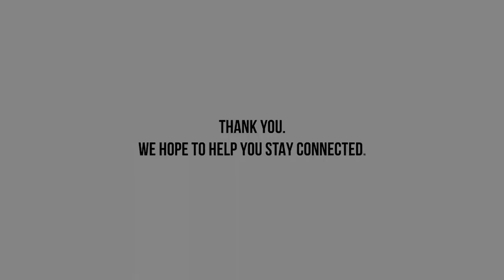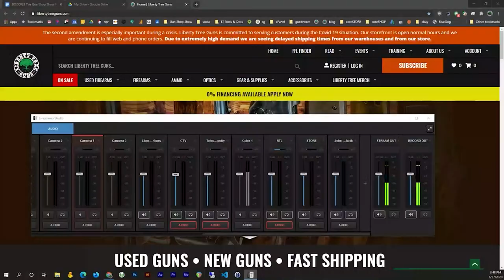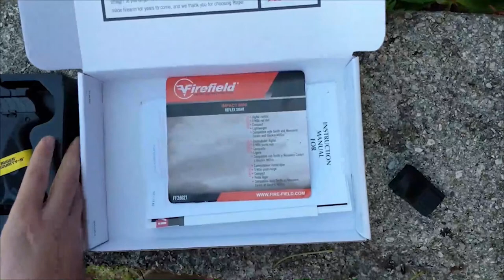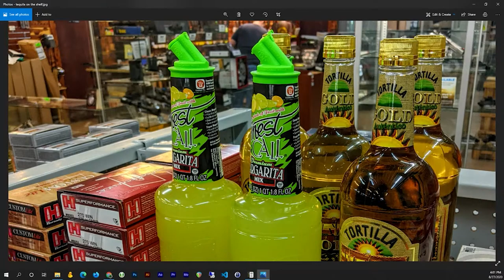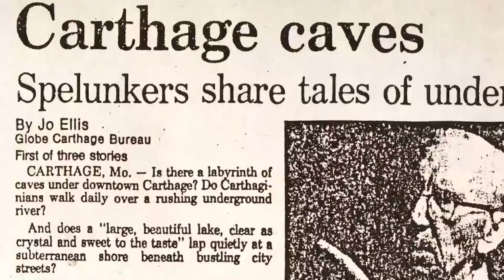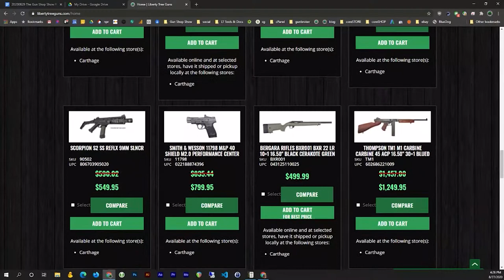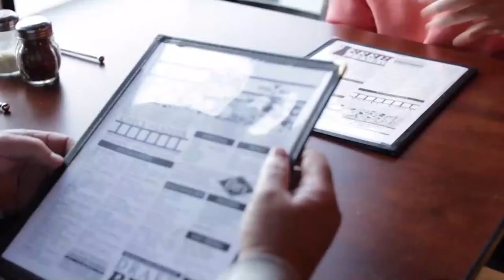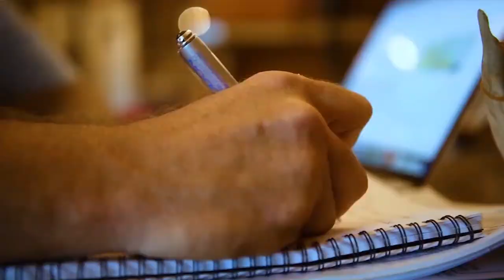The Gun Shop Show #22 Checkin' the Voicemail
The voicemail box is full so it must be emptied! This episode is all about our listeners & viewers. John from US Law Shield joins us to answer what you should do if you are concealed carrying during a traffic stop.We take several trips to the range in The Gun Shop Show’s patented proprietary Teleportapotty™.

To compete to win the baby Mosin-Nagant 22 get your FREE Liberty Tree Guns SWAG by visiting the "Liberty Tree Merch" section of the libertytreeguns website.

For rules and entries of the Liberty Tree Guns SWAG contest join our Facebook group